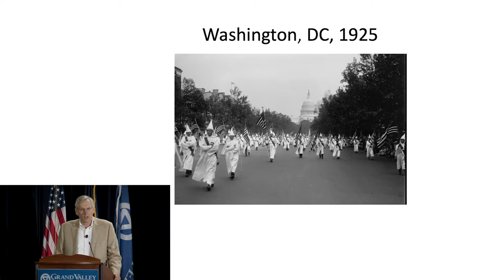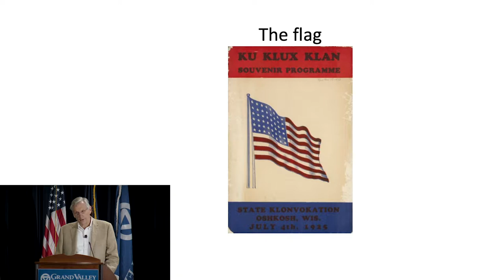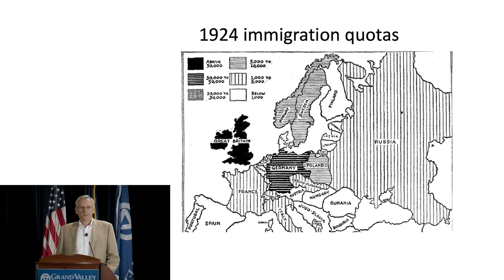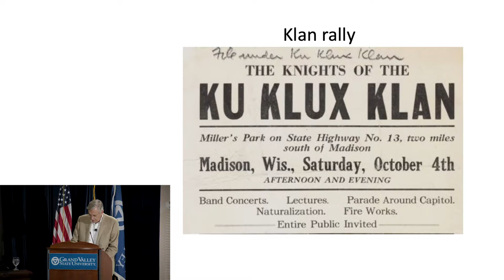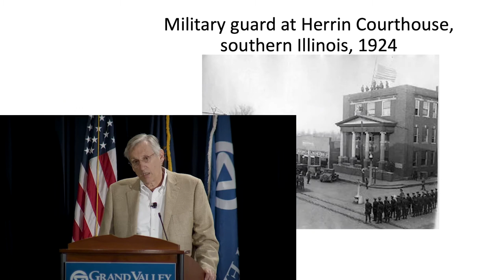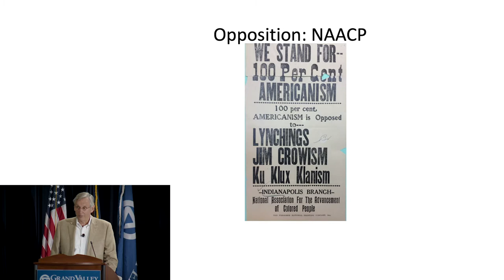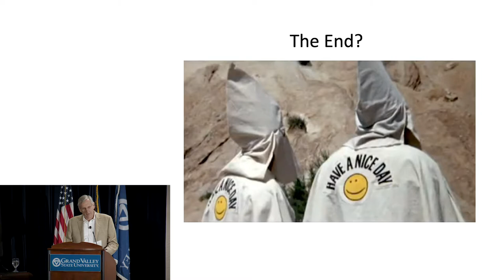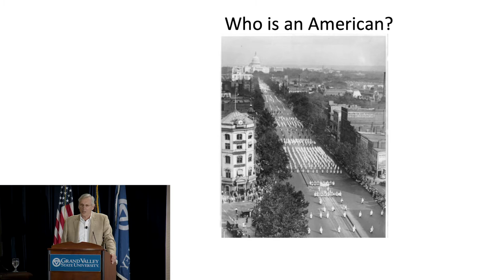Jim Madison: Midwestern History Conference